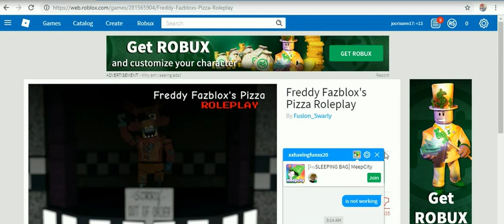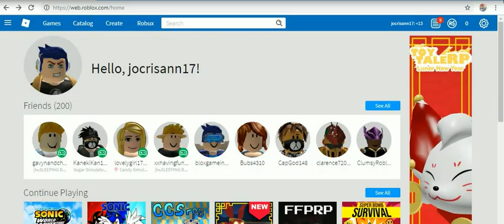roblox 2019 -74